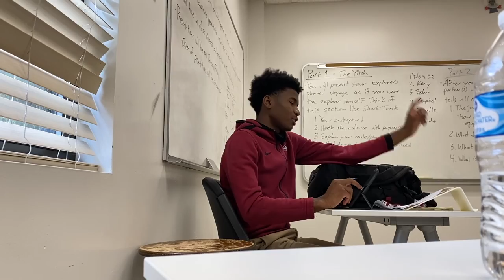40 for 40 Episode 1: Preseason